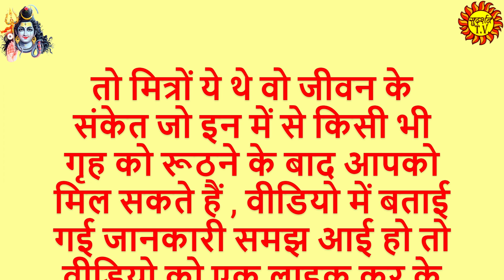किस गृह के रूठने से जीवन में क्या परेशानी आती हैं | vastu | Shastr | vastu tips | jyotish tips...